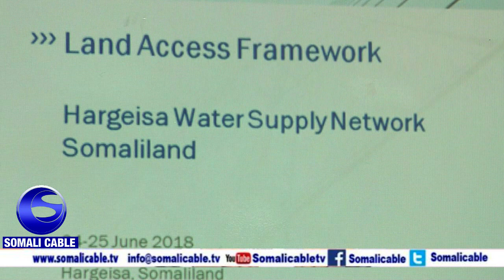Warka Beeb Dhigidii Gudaha Hargeysa Oo Bilaabmaysa +Farinta Masuuliyintu Shacabka Udiren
WERIYE FAYSAL FIFA SOMALI CABLE TV